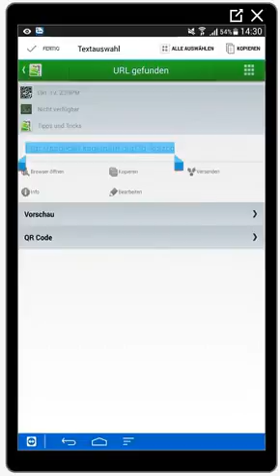QR Droid Sagecell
QR Codes in Webseiten direkt decodieren!